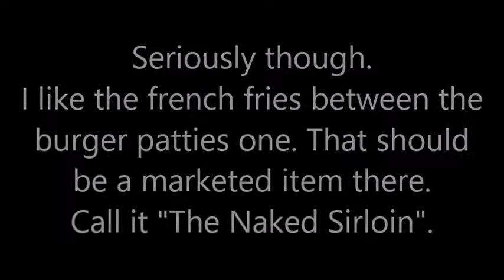The Saweetie Meal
Have you heard about some mad munchies last month at McDonald's? Acidic weighs in.